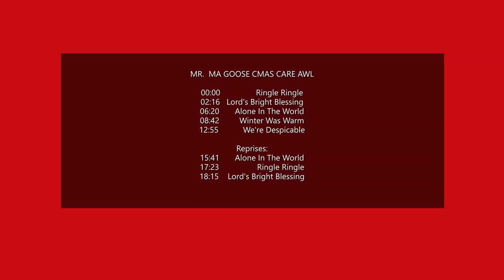Ma Goose Cmas Care Awl